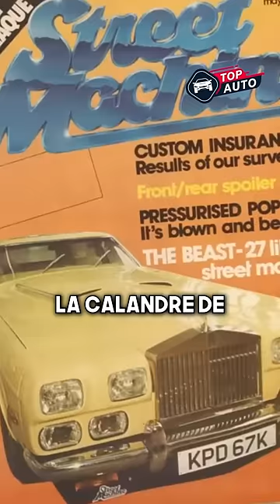Il créé la voiture la plus puissante du monde